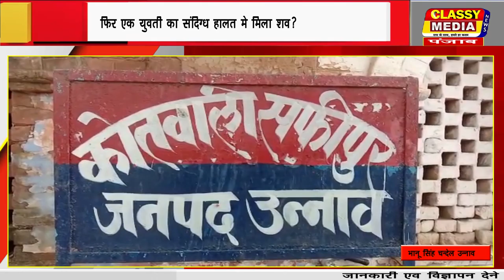क्या महिला होना अपराध है फिर एक युवती का संदिग्ध हालत मे मिला शव